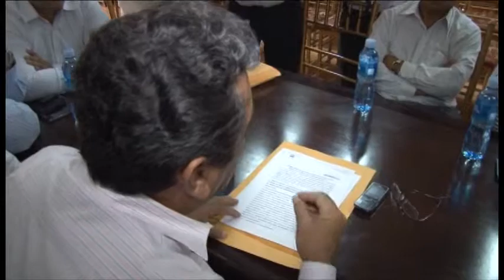Se realiza reunión sobre tema del agua entre Arenillas y Huaquillas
Alcaldes concuerdan en compromiso
Se avizora salida a
problema fronterizo

El Problema de administración de la Planta Regional de Agua potable que abastece a los cantones de Arenillas y Huaquillas, habría encontrado luz a una salida favorable, luego de la reunión que fuera convocada para ayer por parte de Carlos Víctor Zambrano, Gobernador de la provincia y en la que los alcaldes de los dos cantones fronterizos se comprometieran a deponer actitudes, como un primer paso; y luego conformar una comisión que viabilice la creación de una nueva empresa administradora de la Planta Regional de agua potable.

Como es de conocimiento público, la Planta Regional que dota de agua potable a las poblaciones de Huaquillas y Arenillas, se convirtió en el centro de la polémica entre las autoridades de estos dos GADS, pues problemas en su administración causaron serias fisuras en las relaciones entre estos dos cantones hermanos fronterizos, que conllevó a la intervención de la autoridad provincial, para mediar y encontrar un pronta salida al impasse.

Deponen actitudes
Carlos Víctor Zambrano, Gobernador de la provincia y que a la postre será el portavoz sobre el tema del agua potable para los cantones fronterizos, dijo que han sido muy importantes los pasos que se han venido dando, más aún cuando existe el acuerdo de conformar una comisión técnica (asesor técnico y asesor jurídico de cada municipio, más la intervención del titular de Senagua) que inmediatamente se pondrá a trabajar en los informes.

Aquí lo importante, se ha dicho, es que existe la predisposición de las dos partes por avanzar, deponiendo actitudes y comprometiéndose a salir del problema, puesto que lo que se busca es que la ciudadanía se vea lo menos posible afectada. "Por lo pronto se avanza por buen camino, para el viernes venidero se ha provocado una nueva reunión, se iniciarán las deliberaciones en lo concerniente a los reglamentos, estatutos y en definitiva cómo quedaría conformada la nueva empresa", señaló la autoridad.

Lo que si es cierto es que se ha requerido la intervención de Senagua, hacer la consulta al Consejo de Competencia a fin de que Senagua no tenga impedimento alguno para asumir ésta competencia, luego de la consulta a las partes involucradas en el tema. Por ello el Gobernador insistió en la necesidad de evitar, a toda costa, que la ciudadanía sea la mayor afectada en este conflicto que nunca debió darse.

Ahora ya se vislumbra una real predisposición de parte de los dos alcaldes, así como de los dos concejos en pleno por llegar a solucionar este problema. "Nosotros hemos asumidos el compromiso de estar al frente en éstas mesas de diálogo, hasta solucionar el problema; de ahí que existe el compromiso de las parte de frenar todo proceso judicial iniciado", dijo Zambrano, al tiempo de reconocer que es una muestra más de la buena intención de las partes.

Labor conjunta
Las reuniones, que vienen siendo presididas por Carlos Víctor Zambrano, Gobernador de la provincia, cuentan también con la presencia de los alcaldes de Huaquillas y Arenillas, Manuel Aguirre y Franklin Jiménez, respectivamente, además del titular zonal de Senagua, Fabricio Jara; concejales de ambos cantones; técnicos y funcionarios gubernamentales,, entre otros.